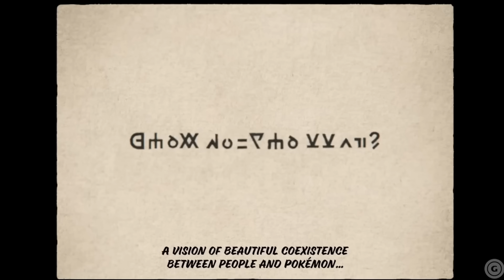NOUVEAU ZELDA SWITCH : INCROYABLE NEWS OFFICIELLE 😱 & POKEMON DIRECT à la GAMESCOM ?! 😱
📰 SOMMAIRE 📰
Sommaire :
Introduction : 00:00
SNK revient : 00:46
Pokemon Gamescom : 02:31
Nouveau Zelda News : 05:36